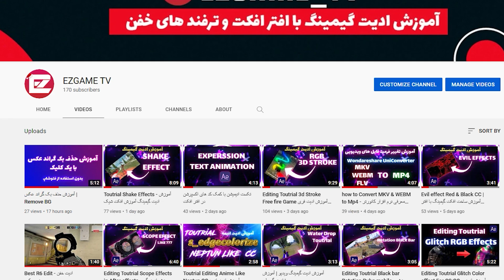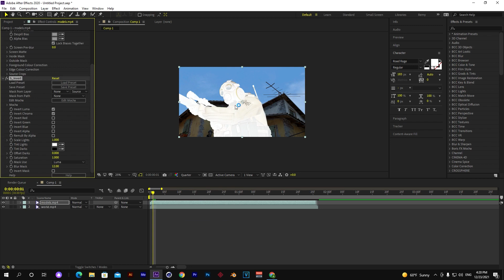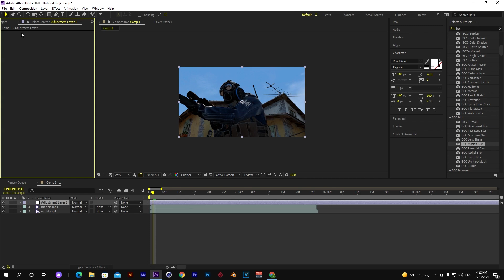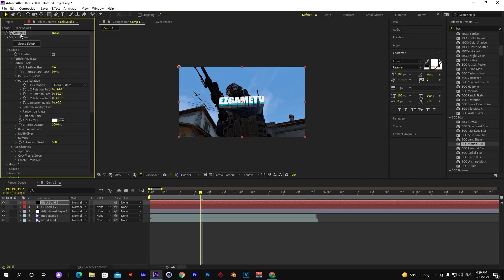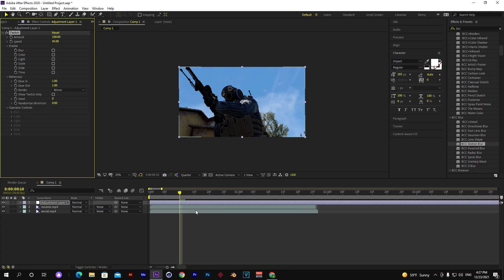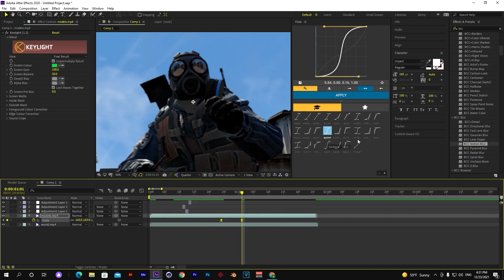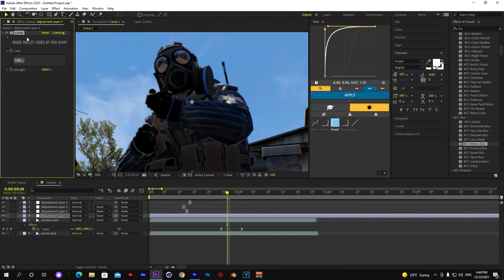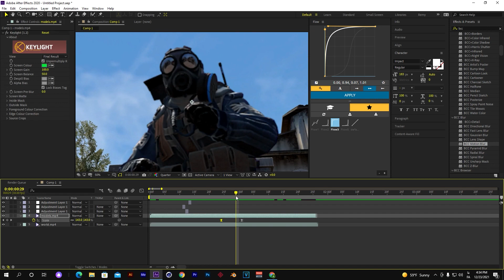معرفی بهترین پلاگین های افتر افکت برای ادیت گیمینگ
Top 15 Best Plugins for After Effects -
زمان بندی ویدیو
00:00 مقدمه بهترین پلاگین های افترافکت
00:57 Saber
2:24 Saphaire
3:37 BCC
4:25 Deep Glow
5:09 Element 3d
6:27 RSMB
7:14 Twitch
8:05 Omino
9:15 Glitchfy
9:41 flow
11:30 Motion Bro
11:46 Particle
12:00 Red Giant Magic bullet
12:23 Red Giant Uni verse
13:13 Twixter
14:22 End screen
ویدیو پیشنهادی من به شما
لینک خرید دوره ادیت گیمینگ